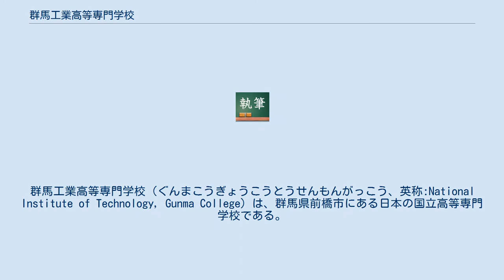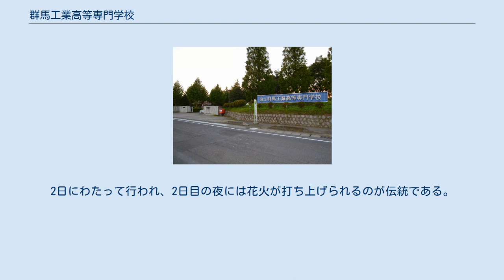群馬工業高等専門学校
群馬工業高等専門学校（ぐんまこうぎょうこうとうせんもんがっこう、英称:National Institute of Technology, Gunma College）は、群馬県前橋市にある日本の国立高等専門学校である。
1962年（昭和37年）に設置された。
略称は群馬高専。
本科5学科、専攻科2専攻を擁する。
学校内に高崎市と前橋市の市境が存在する。
 2005年（平成17年）5月に専攻科「生産システム工学専攻・環境システム工学専攻」教育プログラムが工学（融合複合・新領域）関連分野で、日本技術者教育認定機構（JABEE）の認定を受けた。
 定員は各学科とも1学年各40名。
 各学科のより高度な学習・研究はもちろん、横断的な内容も取扱う。
 校章は、上毛三山をモチーフとした図柄に「高専」の字を入れたものである。
また、群馬大学も同様の校章を用いている。
 校歌は、1963年（昭和38年）12月19日に披露された。
佐藤春夫作詞、信時潔作曲。
現在は音楽の科目が廃止されたため、校歌を歌える学生は少ない。
 全学生が会員となる学生会が組織されている。
学生会には、さまざまな機関が置かれている。
 全会員によって構成される最高議決機関。
 学生総会に次ぐ議決機関。
 学生総会や評議委員会での決定事項を執行する最高執行機関。
 学生会執行部の下に置かれる。
 会長・副会長を選出する選挙を運営する。
 隔年で開かれる学園祭「工華祭」がある。
2日にわたって行われ、2日目の夜には花火が打ち上げられるのが伝統である。
 国内大学